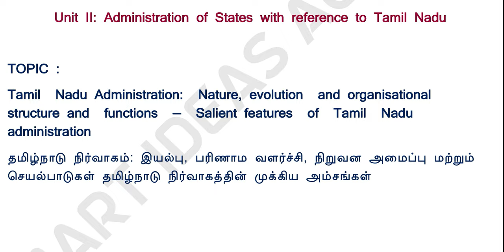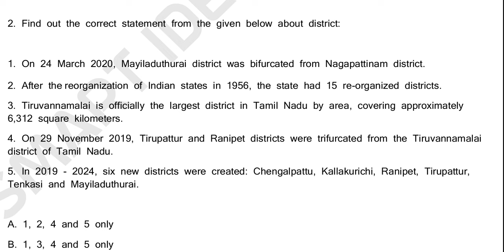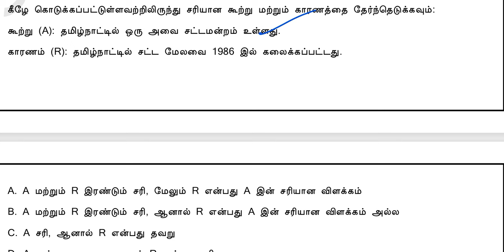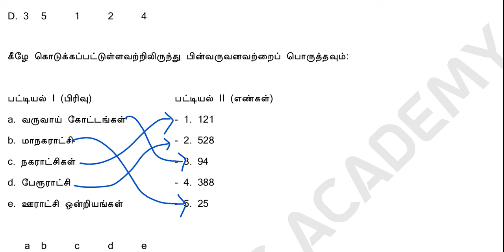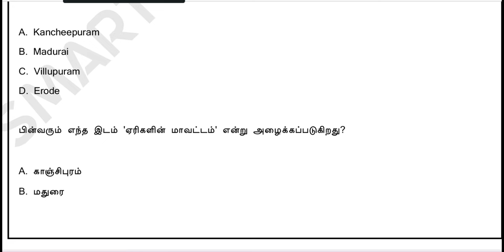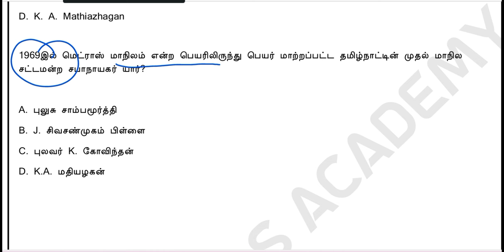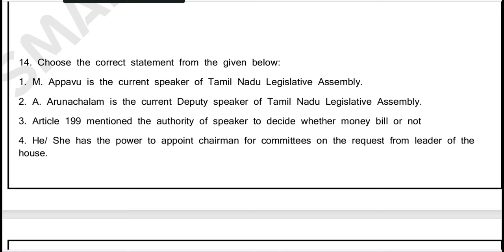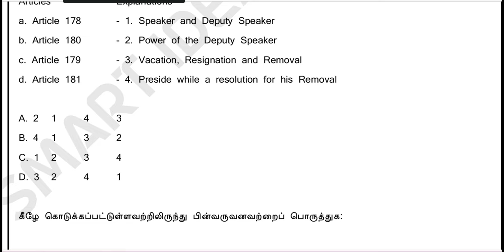Group 2A Mains ல் எதிர்ப்பார்க்கப்படும் கேள்விகள் | Tamilnadu Administration Tnpsc Group 2 Mains